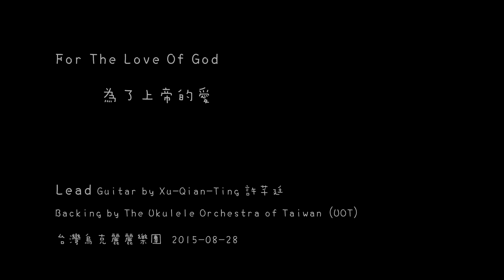For The Love Of God (Steve Vai) - cover by Ukulele Orchestra of Taiwan(UOT)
"For the Love of God" is a solo guitar work by Steve Vai. It is the seventh song on Vai's 1990 album Passion and Warfare. This video was filmed on 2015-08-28, covered by Xu-Qian-Ting with UOT in a ukulele concert held by The Ukulele Orchestra of Taiwan. Jeremiah Chang on Drums, Max Bee on Bass, the rest of UOT on backing part.